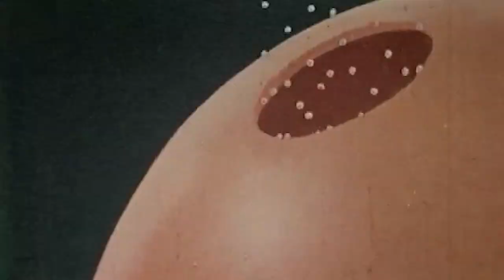*NIEUW* WINNEN ALS LOVERS in Among Us (Mods)